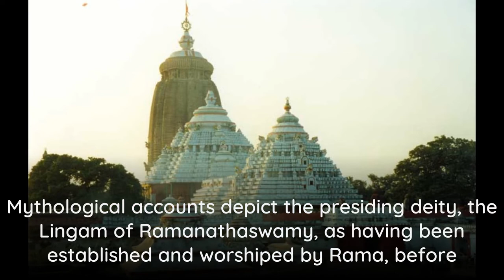Ramanathaswamy Temple Tamil Nadu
Ramanathaswamy Temple (Rāmanātasvāmi Kōyil) is a Hindu temple dedicated to the god Shiva located on Rameswaram island in the state of Tamil Nadu, India. It is also one of the twelve Jyotirlinga temples. It is one of the 275 Paadal Petra Sthalams, where three of the most revered Nayanars (Saivite saints), Appar, Sundarar and Tirugnana Sambandar, have glorified the temple with their songs. The temple was expanded during the 12th century by the Pandya Dynasty, and its principal shrine’s sanctum was renovated by Jeyaveera Cinkaiariyan and his successor Gunaveera Cinkaiariyan, monarchs of the Jaffna kingdom. The temple has the longest corridor among all Hindu temples in India. It was built by King Muthuramalinga Sethupathiy. The temple, located in Rameswaram, is considered a holy pilgrimage site for Shaivites, Vaishnavites and Smarthas. Mythological accounts depict the presiding deity, the Lingam of Ramanathaswamy (Shiva), as having been established and worshiped by Rama, before he crossed his bridge to the present-day island of Sri Lanka.